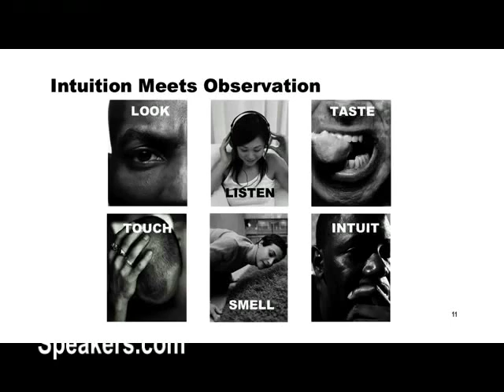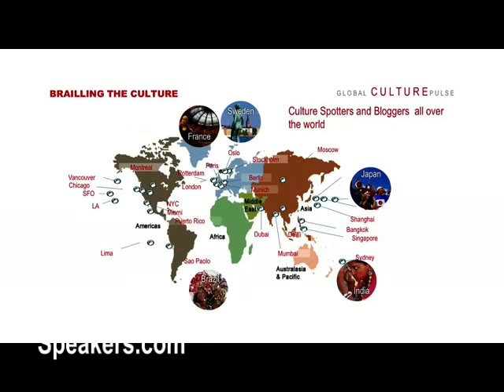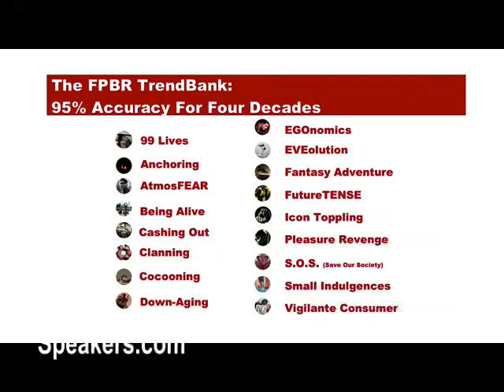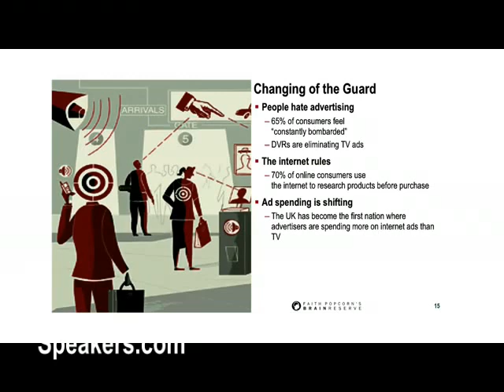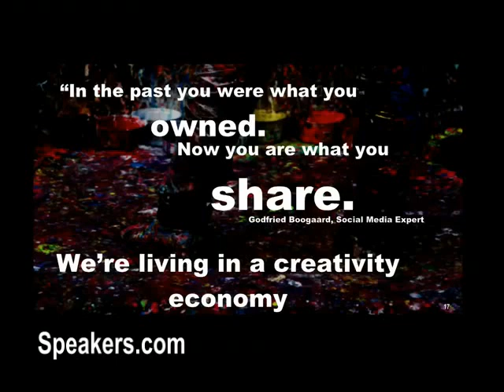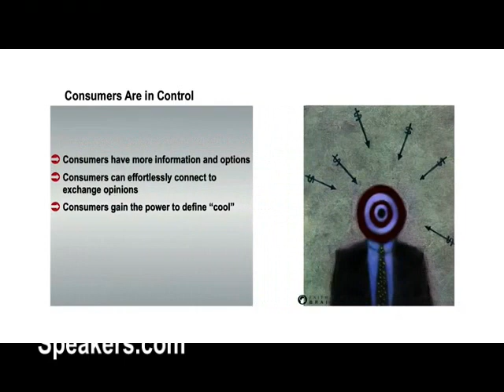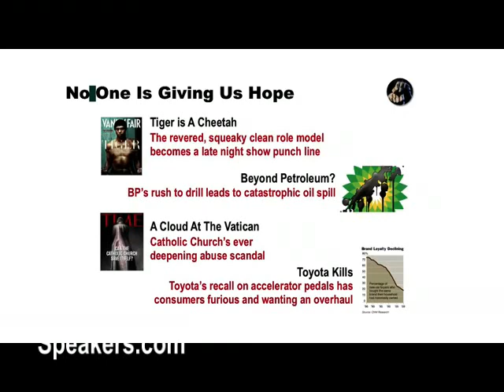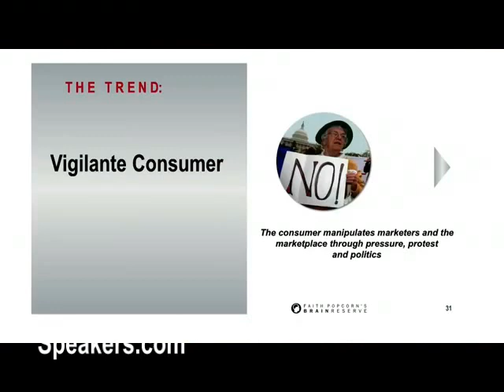Faith Popcorn on the Future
Faith Popcorn is a futurist, author and founder and CEO of marketing consulting firm, BrainReserve, an innovative consultancy firm she established over 30 years ago. Prior to founding her consultancy, she was an advertising agency creative director. Her best selling book is 'The Popcorn Report'. Leading companies in a wide array of industries employ her actionable advice to advantageously position brands.